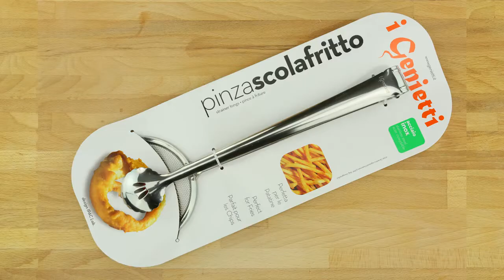i GENIETTI - Escumadeira com Pegador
A Escumadeira com Pegador i Genietti é um dos utensílios de cozinha i Genietti mais apreciados pelos Chefs. Graças ao seu cabo longo essa escumadeira permite que você manuseie com segurança bolinhos, batatas fritas, legumes empanados, croquetes e outros tipos de frituras. A braçadeira embrulhada fará seu frango mais digerível e apetitoso. Com a Escumadeira com Pegador i Genietti você terá frituras mais saudáveis e apetitosas.